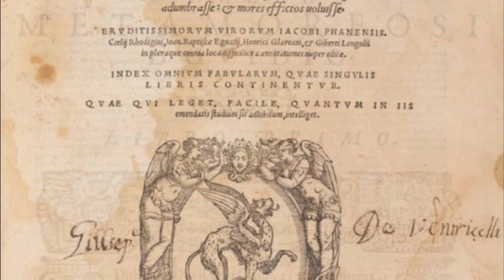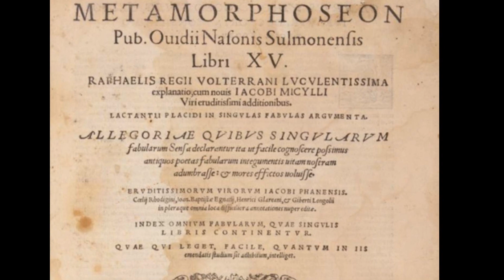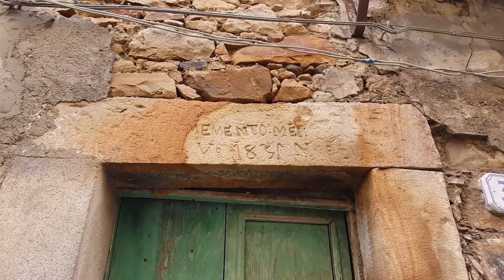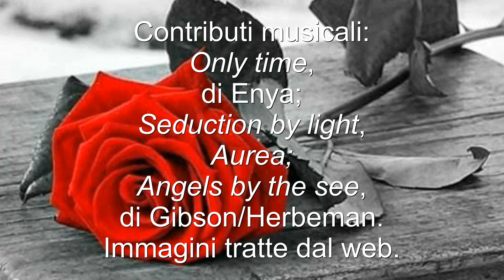Eco e Narciso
La bella favola (il mito) di Eco e Narciso nella versione di Ovidio, con le immagini del centro storico di Mistretta.